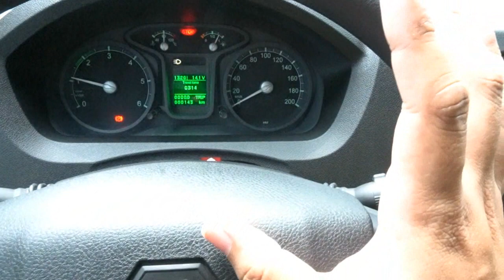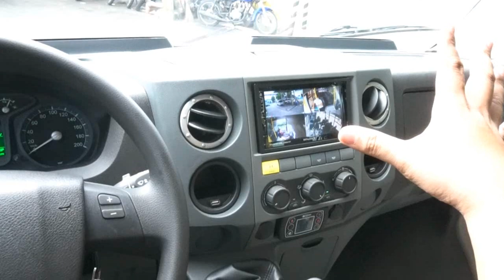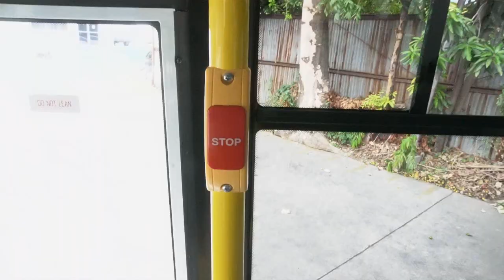2021 GAZELLE NEXT CITY LINE : MODERNIZED JEEP, PUV, VAN LIFE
The 2021 Gazelle Next Cityline is a next generation public utility vehicle with lots of potential in being a platform for a dream camper van build or for use in private companies and other businesses.